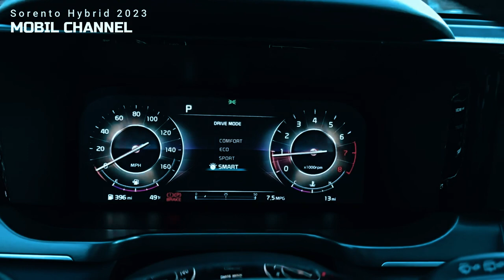Kia Sorento Hybrid 2023 Presents New SX-P Trim Level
The 2023 Kia Sorento Hybrid SX-P is the flagship trim of the line, featuring the standard edition all-wheel drive with a center locking differential.

The high-end SX-P also gets standard 17-inch alloy wheels, leather seats, second-row captain's seats, a powerful rear liftgate, a high-end Bose stereo system and a 12.3-inch instrument cluster.

In terms of technology, the SX-P has navigation-based cruise control, a 360-degree camera, and is equipped with Kia's Drive Wise driver assistance suite.